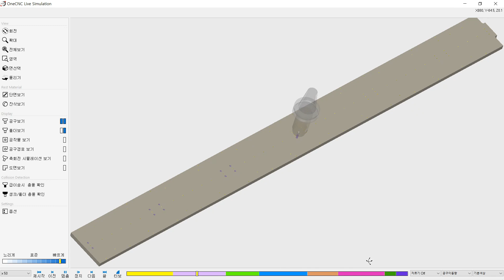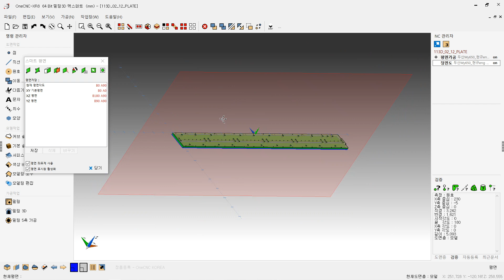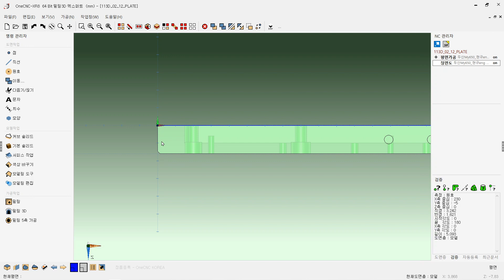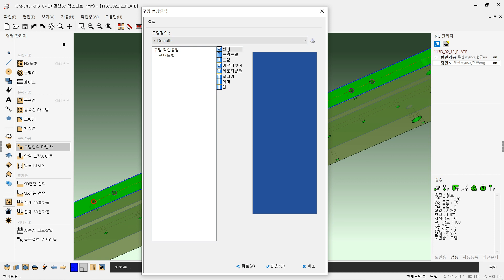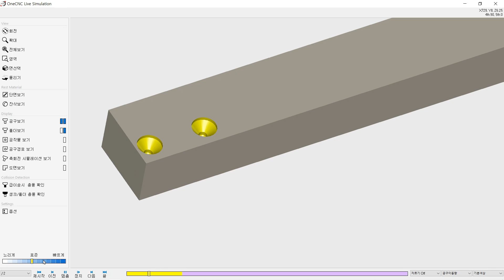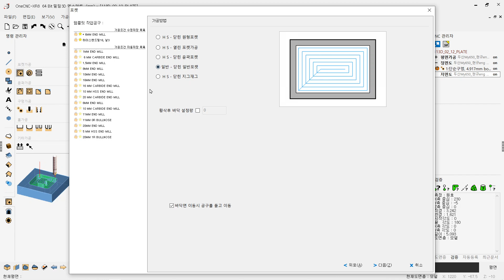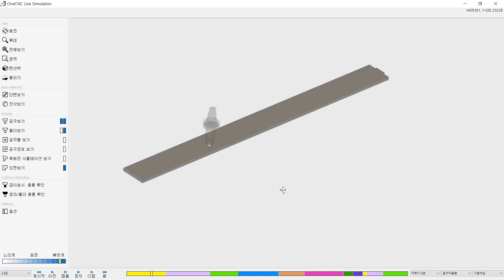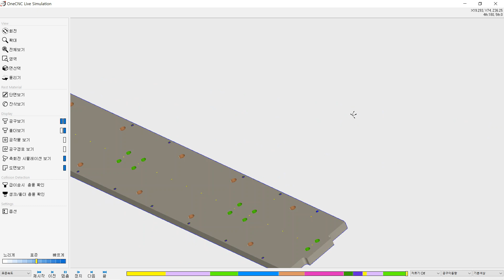[원캐드캠] 솔리도모델링8/8편_정면도 및 저면도 가공을 위한 다면가공 설정방법